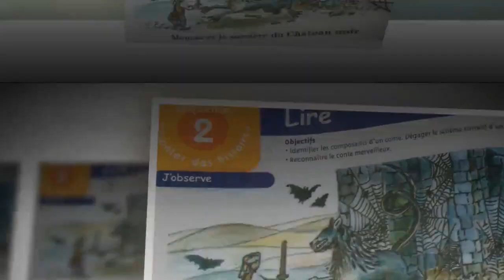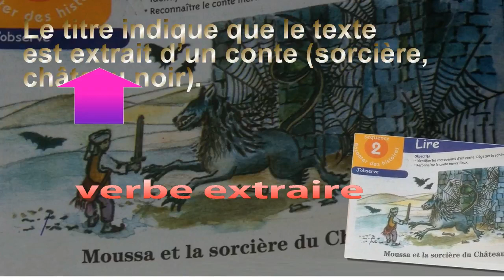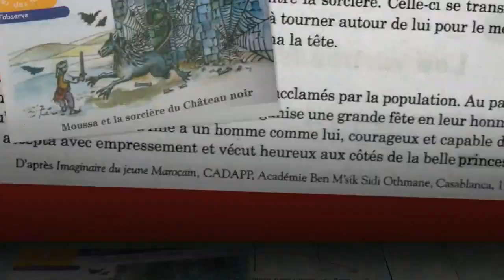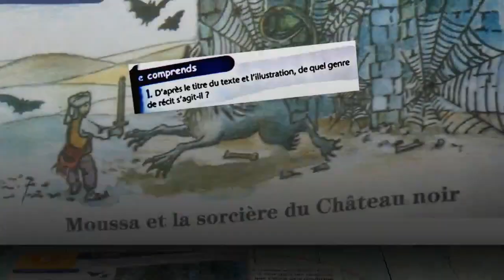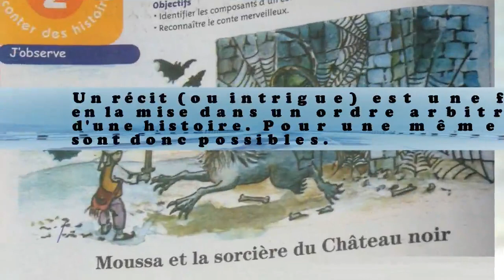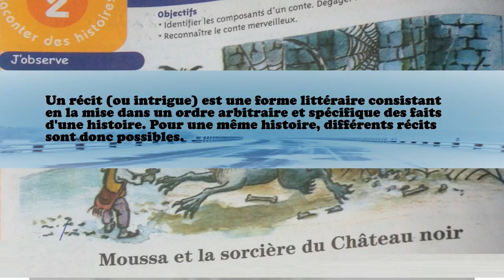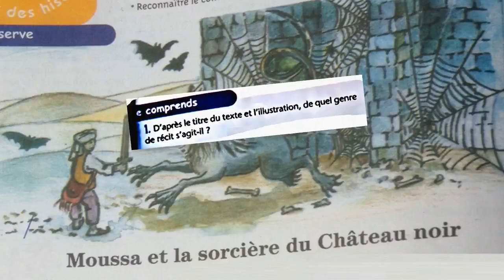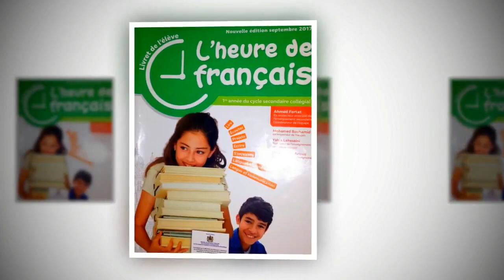Français 1ère an. collège, Moussa et la sorcière du château noir, Questions 1/2.